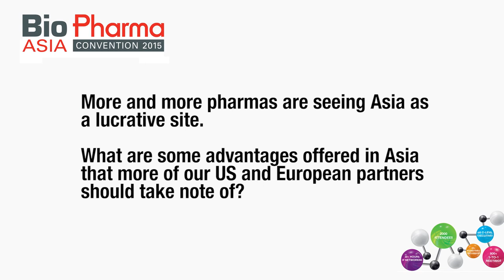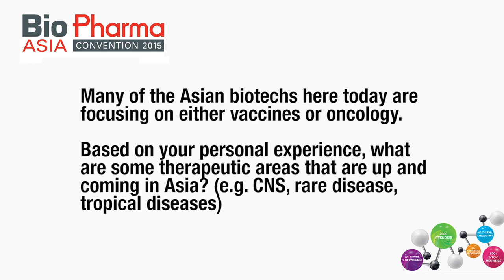James Garner on therapeutic discoveries and trials in Asia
At the BioPharma Asia Convention 2015, James Garner,  head of the unit development office for Asia-Pacific at Sanofi gave us some insights on therapeutic discoveries and trials in Asia.

We asked him some key questions:

More and more pharms are seeing Asia as a lucrative site. What are some advantages offered in Asia that more of our US and European partners should take note of?

Many of the Asian Biotechs here today are focusing on either vaccines or oncology. Based on your personal experience, what are some therapeutics areas that are up and coming in Asia? (e.g. CNS, rare disease, tropical diseases?

What are some incentives/ area of improvement the governments can work on to promote more early stage trials in Asia?